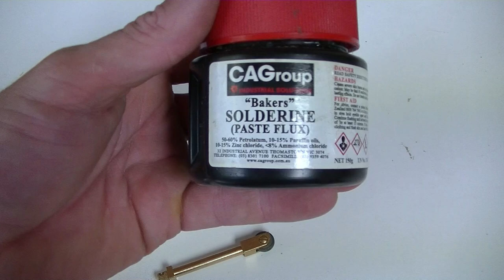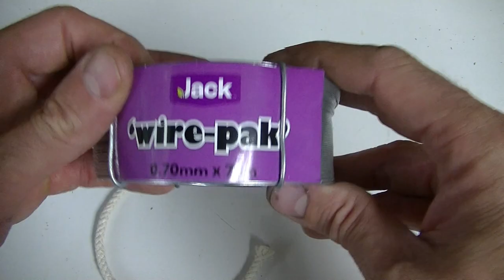Shotgun Shell Light V3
This is my 3rd version of the shotgun shell lighter.

After reading a few improvement suggestions on the vid for version 2, I decided to  add these into version 3.  The main ones are that the cap that covers the wick is now connected to the lighter so you don't have to un-screw it (or potentially lose it!)  The 2nd one is, I have removed the filler section on the bottom of the lighter which now allows the lighter to stand up!  Filling the lighter is even easier now as you just remove the bottom shotgun shell cap.